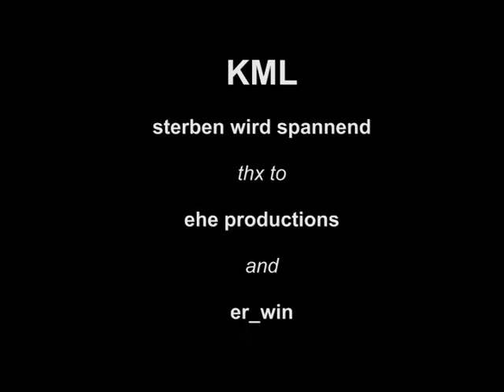KML - sterben wird spannend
gibt es drüben wein
oder muss man nicht trinken
wie ist es überhaupt
mit all diesen sünden
und wird es sehr kalt
in der nacht ...